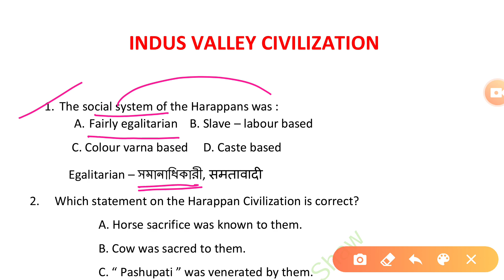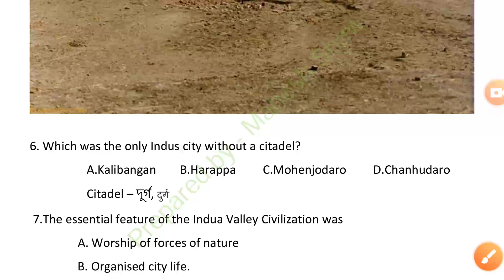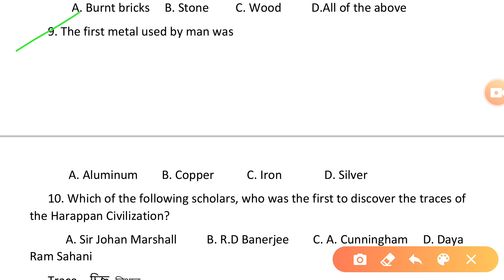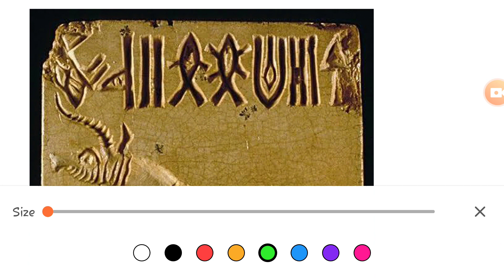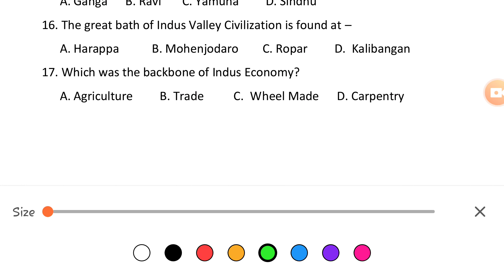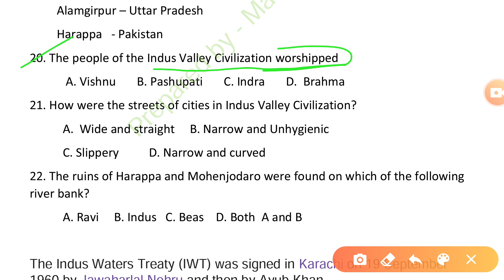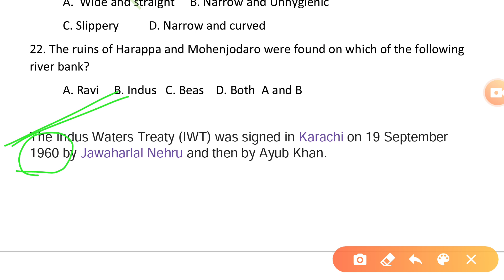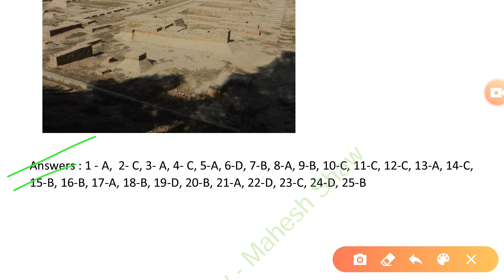indus valley civilization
We are starting 25 questions series of SSC GK from today. In this video we have discussed 25 questions from Indus Valley Civilization (History).